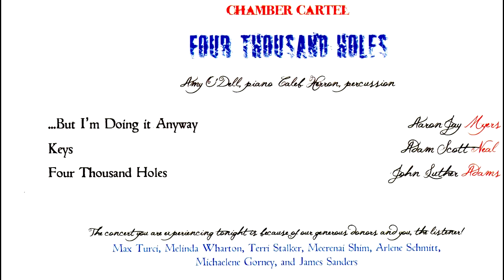Chamber Cartel March 9, 2014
00:37   ...But I'm Doing it Anyway..   Aaron Jay Myer
4:44   Keys                                   Adam Scott Neal
14:15   Four Thousand Holes            John Luther Adams